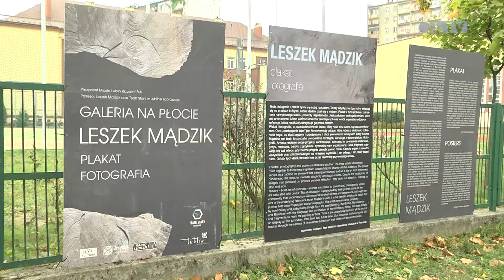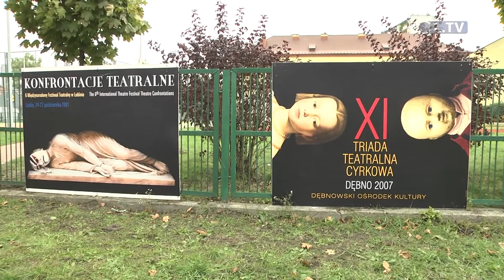"Galeria na płocie" od piątku w Ostrowcu